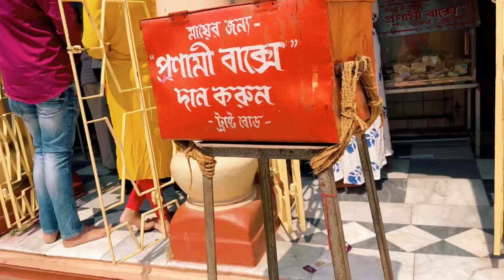Our anniversary celebration 🎉 🎊|| maine Arijit ke liye firse kya gift liya?